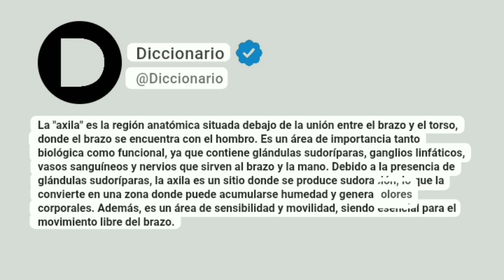Axila Significado En Español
La "axila" es la región anatómica situada debajo de la unión entre el brazo y el torso, donde el brazo se encuentra con el hombro. Es un área de importancia tanto biológica como funcional, ya que contiene glándulas sudoríparas, ganglios linfáticos, vasos sanguíneos y nervios que sirven al brazo y la mano. Debido a la presencia de glándulas sudoríparas, la axila es un sitio donde se produce sudoración, lo que la convierte en una zona donde puede acumularse humedad y generar olores corporales. Además, es un área de sensibilidad y movilidad, siendo esencial para el movimiento libre del brazo.